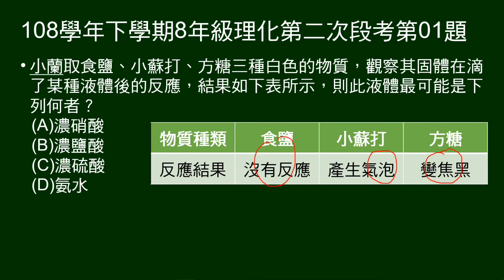108學年下8年級理化二段第01題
給液體滴在食鹽、小蘇打、方糖實驗結果，問液體為何。